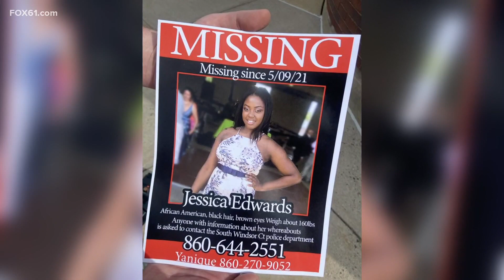Search continues for missing South Windsor woman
Jessica Edwards from South Windsor has been missing for a week, and family and friends have not let up the fight to find her.